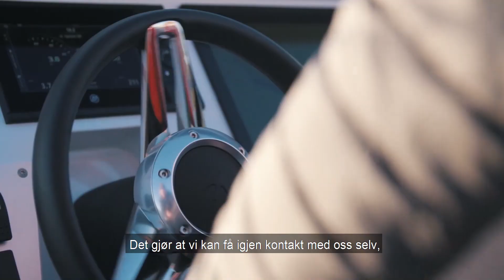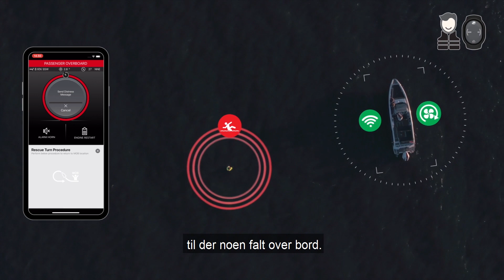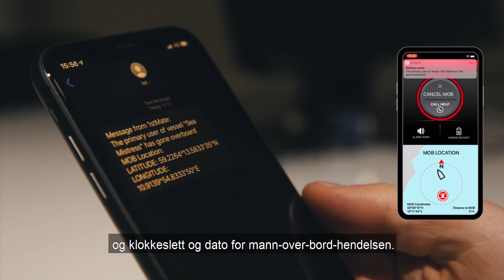Norwegian: 1st Mate Marine Safety & Security System Product Video - Man Overboard-Mercury SmartCraft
Bransjens første intelligente informasjonssenter som er integrert i motoren, og en bærbar enhet som integreres med Mercury SmartCraftsystemer for å gi sikkerhetsvarsler og informasjon
- mann-over-bord-overvåking
- Nødmeldingsfunksjonalitet
- Tyverisikring